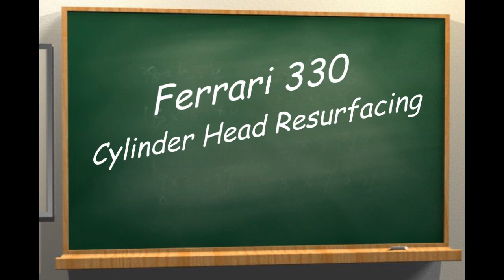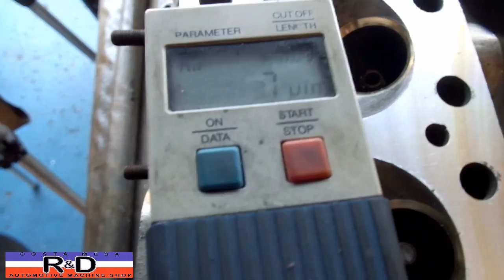Ferrari 330 Head Resurfacing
Watch as John Edwards @ Costa Mesa R&D Automotive Machine Shop resurfaces a Ferrari 330 cylinder head on the Sunnen HBS-1300.